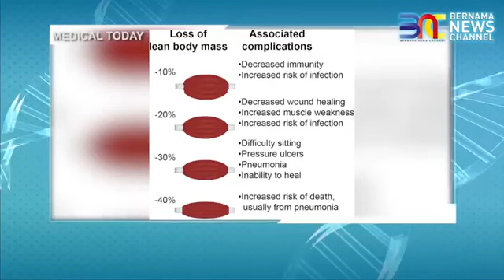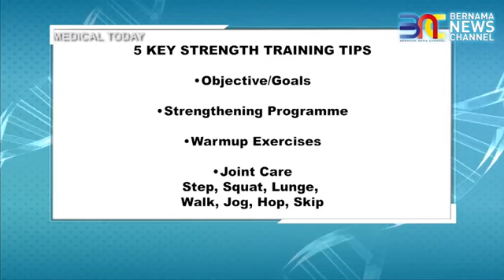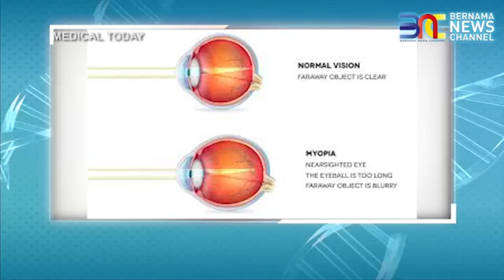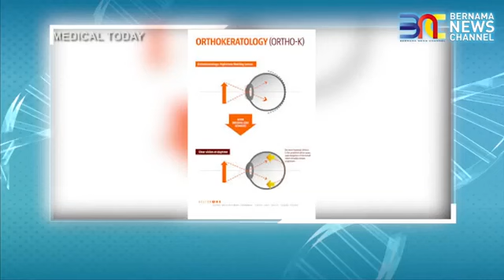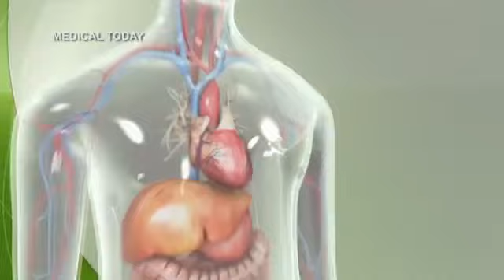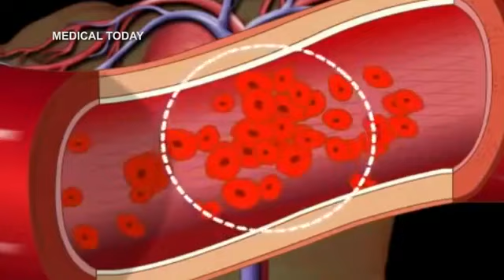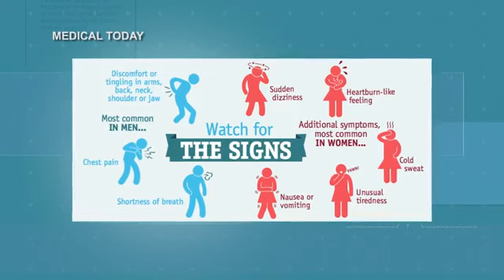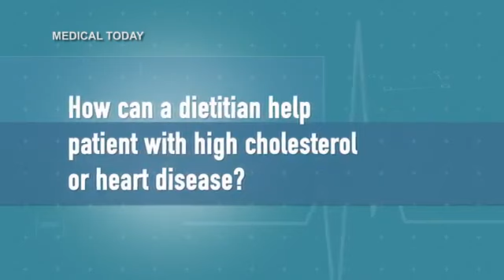MEDICAL TODAY SHOW - S2 Ep6 Signs of Heart Attack | Ageing Strength Training | Myopia Control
Warning signs of heart attack: are you at risk? by Dr Paul Ling Kah Hing, Resident Consultant and Ms Fong Mok Yan , Cardiology Dietician,  RSH
The importance of strength training in ageing by Dr Navindra Nageswaran, Group Managing Director, Global Doctors and  Jillian Yeoh , Managing Director, Grandz Unlimited
Myopia Control by Daleelah Binti Md Nor,  Managing Director, Optocare Group